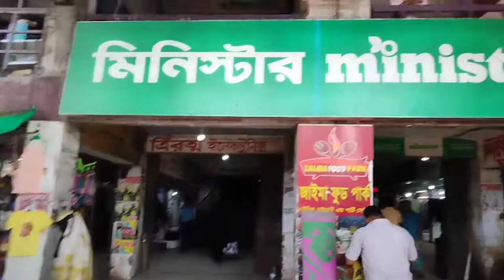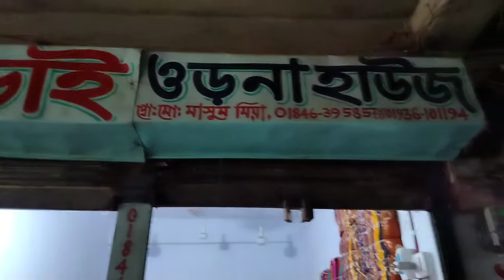বাটিকের থ্রি পিস ওড়না বিছানার চাদর পাইকারি মার্কেট গাউছিয়া/Batik Three Piece Veil Bed Sheet#biker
Batik Three Piece Veil Bed Sheet Saree Lungi
Burka, Wholesale Market Gauchia Narayanganj,
Here wholesalers from all districts of Bangladesh come and buy goods.
You can get good things at low prices, you won't believe it.
Very big market, three storied building, Narayanganj District Rupganj
Bhulta Gauchia Market, you can come from anywhere,
name
unknown biker

বাটিকের থ্রি পিস ওড়না বিছানার চাদর শাড়ি লুঙ্গি
বোরকা, পাইকারি মার্কেট গাউছিয়া নারায়ণগঞ্জ,
এখানে বাংলাদেশের সব জেলা থেকে পাইকাররা এসে মাল কিনেন,
কম দামে ভাল জিনিস পাওয়া যায়,না আসলে বিশ্বাস হবে না,
অনেক বড় মার্কেট, তিন তলা ভবন, নারায়ণগঞ্জ জেলা রুপগনজ
ভুলতা গাউছিয়া মার্কেট, আপনারা যে কোন জায়গায় থেকে আসতে পারবেন,
আমার ইউটিউব চ্যানেলের নাম
নাম
unknown biker